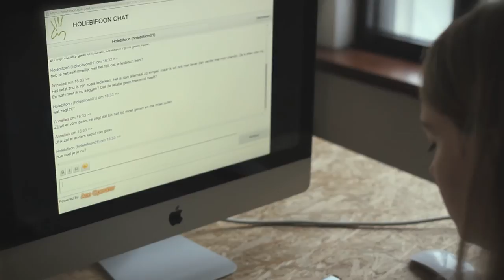Holebifoon - Coming-out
De Holebifoon is de hulp- en infolijn voor holebiseksualiteit. Zit je met vragen of twijfels? Of heb je nood aan een luisterend oor?

De Holebifoon wordt georganiseerd door çavaria vzw. Dit filmpje werd gerealiseerd met steun van het Fonds GaVoorGeluk.

Regie, camera en montage: Stien De Vrieze
Acteurs: Zoe Laird, Kaat Vanhoutte
Stem: Yves Aerts, Zoe Laird